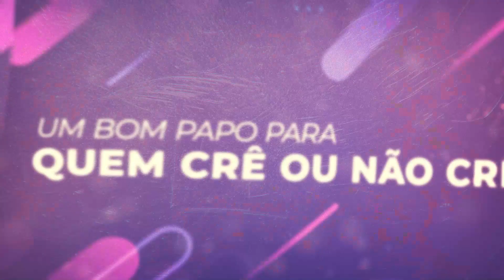FILIPE SCARCELLA SIMPODCRER 67 (Pocket)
O entrevistado da vez é o pastor Filipe Scarcella.

Teólogo e ativista pela diversidade, Filipe é pastor da igreja Batista Soul Livre.

SIGA-NOS

Fale conosco